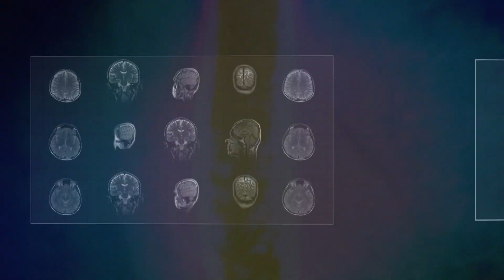7 фактов об МРТ, которые ты не знал!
В этом видео мы подробно разбираем принцип работы МРТ (магнитно-резонансной томографии) и его значение в современной медицине. Мы обсудим открытия ученых, которые привели к созданию этого метода, и пройдемся по его историческому развитию. Узнаем, вредно ли МРТ для здоровья и какие меры предосторожности нужно соблюдать. Рассмотрим, какие заболевания и состояния можно диагностировать с помощью МРТ, и дадим советы по подготовке к процедуре. Погрузитесь в мир медицинских технологий и узнайте все о МРТ!

00:00 - В этом видео: про МРТ
00:46 - При проблемах со здоровьем обращайтесь к врачу
01:09 - Принцип работы МРТ
02:42 - Ученые и их открытия
04:19 - История создания метода МРТ
06:00 - Вредно ли МРТ для здоровья?
07:06 - Что проверяют с помощью МРТ?
07:29 - Как подготовиться к МРТ?